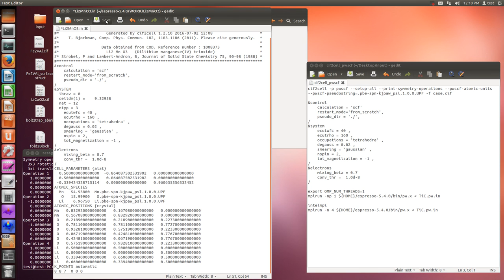cif2cell (PWscf input)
cif2cell -p pwscf --setup-all --print-symmetry-operations --pwscf-atomic-units --pwscf-pseudostring=.pbe-spn-kjpaw_psl.1.0.0.UPF -f case.cif

&control
    calculation = 'scf'
    restart_mode='from_scratch',
    pseudo_dir = './',
&system
    ecutwfc = 40 ,
    ecutrho = 160 ,
    occupations = 'tetrahedra' ,
    degauss = 0.02 ,
    smearing = 'gaussian' ,
    nspin = 2,
    tot_magnetization = -1 ,
&electrons
    mixing_beta = 0.7
    conv_thr =  1.0d-8